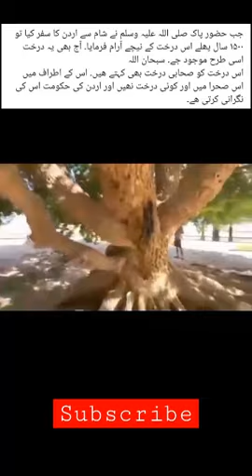ye woh darkhat hy jes ke nichy safer ke dawran muhammad (PBUH) ne aram farmaya